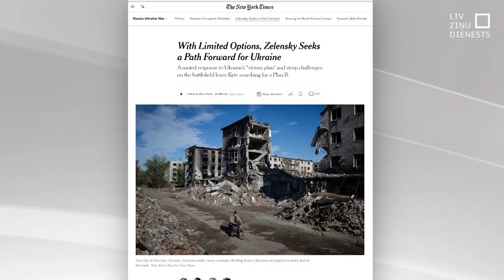Diskutē par palīdzību Ukrainai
Divi ASV likumdevēji vērsušies pie prezidenta Džo Baidena, prasot atļauju Polijai notriekt Krievijas raķetes virs Ukrainas debesīm. Tā raksta “Kyiv Independent”. Skaidrs, ka šādam lēmumam nepieciešams arī vienbalsīgs NATO valstu atbalsts. Bijušais alianses ģenerālsekretārs Jenss Stoltenbergs šādu iespēju jau reiz noraidīja, sakot, ka aliansi karā nedrīkst ieraut. Bet jaunais NATO vadītājs Marks Rute šo jautājumu nav komentējis. Spriedzi rada arī ASV prezidenta vēlēšanu tuvums. Ukrainā izskan bažas par turpmāko militāro palīdzību, ņemot vērā, ka no šogad ASV Kongresā apstiprinātā atbalsta Kijiva saņēmusi vien desmito daļu.